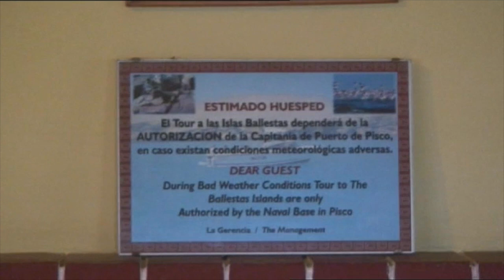Ballestas Islands, Peru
A trip to see the Sea Life of the Ballestas Islands of Peru